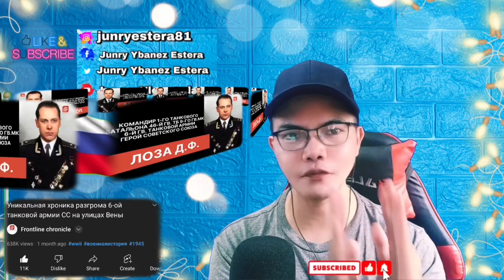Уникальная хроника разгрома 6-ой танковой армии СС на улицах Вены 🇷🇺 (REACTION)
👉⭕️Уникальная хроника разгрома 6-ой танковой армии СС на улицах Вены 🇷🇺. This is such an interesting and wonderful video that talk about the chronicle defeats in the streets of vienna and how the red army remains some of the most amazing buildings that has not been destroyed and now one of the Best tourists destination in Europe and its a UNESCO World heritage Site how cool is that? This is such a great History that we need to know of.
👉⭕️The 6th Panzer Army (German: 6. Panzerarmee) was a formation of the German Army, formed in the autumn of 1944. The 6th Panzer Army was first used as an offensive force during the Battle of the Bulge, in which it operated as the northernmost element of the German offensive. The army was subsequently transferred to Hungary in early 1945 and used in both offensive and defensive actions there. The final battles of the 6th Panzer Army were fought in Austria, preventing its fall to Soviet forces. The remnants of the army eventually surrendered to the United States Army. Army commander throughout the army's existence, SS-Oberstgruppenführer Josef Dietrich said in early 1945:

"We call ourselves the "6th Panzer Army", because we've only got 6 Panzers left".

Thanks How amazing is this Indeed , See it for yourself. !  SPASIBO RUSSIA WE LOVE YOU!!I!!

Frontline chronicle: Уникальная хроника разгрома 6-ой танковой армии СС на улицах Вены 🇷🇺 (REACTION) @frontline-footage

Philippines,9000